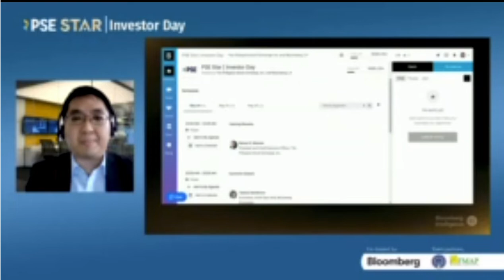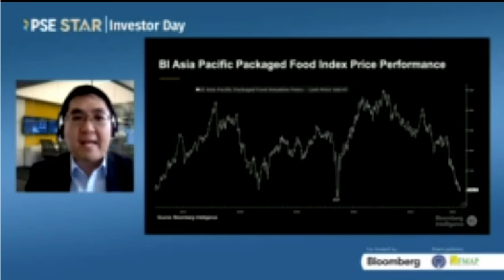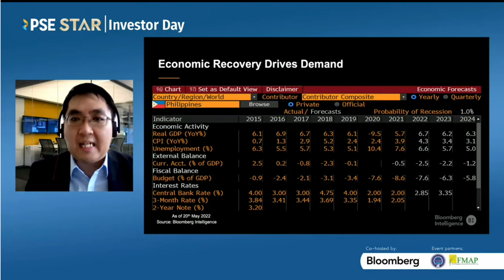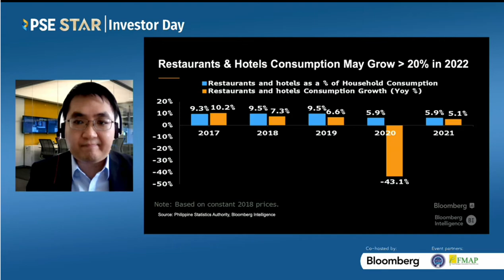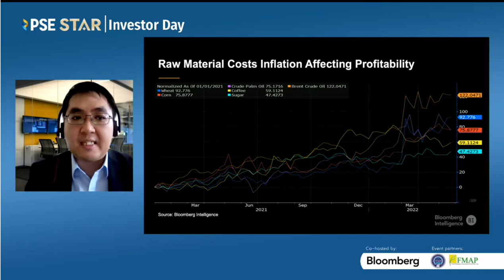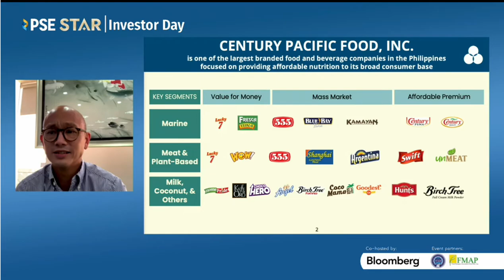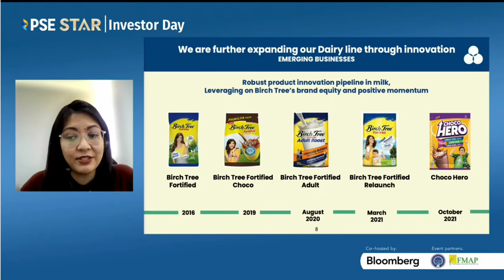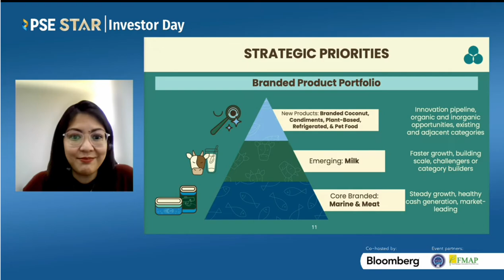Century Pacific Food at PSE Star event for investors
Century Pacific Food, the Po family-led conglomerate behind brands Century Tuna, 555, Argentina, Swift and Birch Tree, was among the presenters during the May 24, 2022 webinar of the Philippine Stock Exchange for investors.